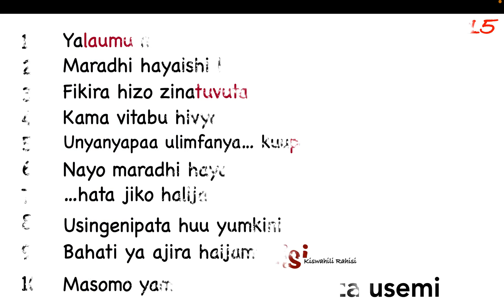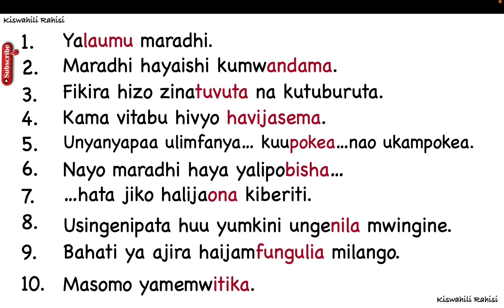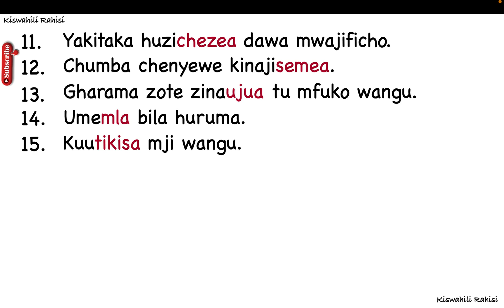tashhisi katika bembea ya maisha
maudhui katika bembea ya maisha notes,
bembea ya maisha guide book,
bembea set book pdf download,